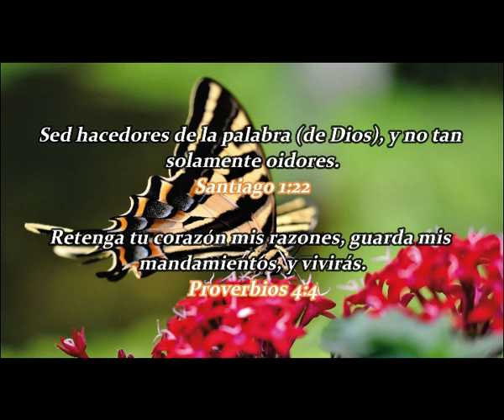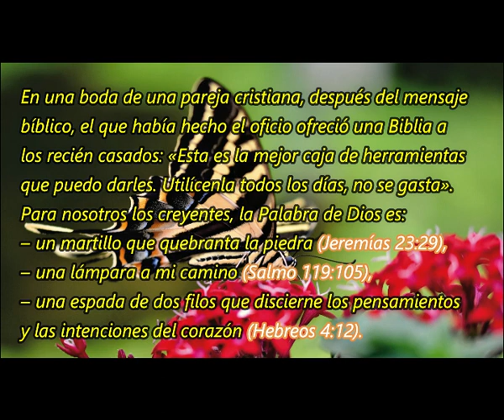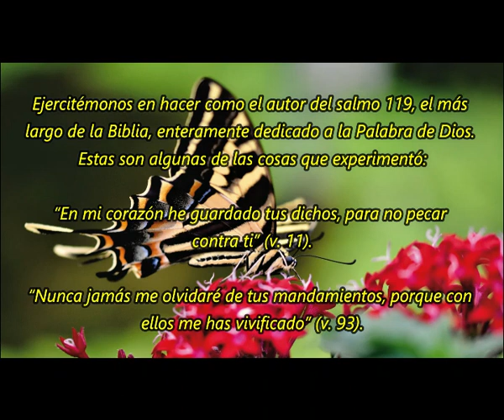Una caja de herramientas | La Buena Semilla 2023 | Meditaciones Cotidianas. 1 DE FEBRERO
TEXTO:
Una caja de herramientas
En una boda de una pareja cristiana, después del mensaje bíblico, el que había hecho el oficio ofreció una Biblia a los recién casados: «Esta es la mejor caja de herramientas que puedo darles. Utilícenla todos los días, no se gasta».

Para nosotros los creyentes, la Palabra de Dios es:

– un martillo que quebranta la piedra (Jeremías 23:29),

– una lámpara a mi camino (Salmo 119:105),

– una espada de dos filos que discierne los pensamientos y las intenciones del corazón (Hebreos 4:12).

Nos da el gozo (Jeremías 15:16), la paz (Hechos 10:36), el alimento y el refrigerio para el alma (Salmo 36:8). Es la verdad (Juan 17:17), viva, penetrante y eterna (1 Pedro 1:23, 25). Es pura (Salmo 12:6). En la Biblia encontramos todo lo necesario para la vida de nuestra alma y el desarrollo de nuestras facultades espirituales. Pero para que nos sea de provecho, es preciso leerla atentamente y con regularidad. Ejercitémonos en hacer como el autor del salmo 119, el más largo de la Biblia, enteramente dedicado a la Palabra de Dios. Estas son algunas de las cosas que experimentó:

“En mi corazón he guardado tus dichos, para no pecar contra ti” (v. 11).

“Nunca jamás me olvidaré de tus mandamientos, porque con ellos me has vivificado” (v. 93).

“Se anticiparon mis ojos a las vigilias de la noche, para meditar en tus mandatos” (v. 148).

“Mi escondedero y mi escudo eres tú; en tu palabra he esperado” (v. 114).

1 Samuel 25:23-44 – Mateo 20:16-34 – Salmo 18:31-36 – Proverbios 6:16-19